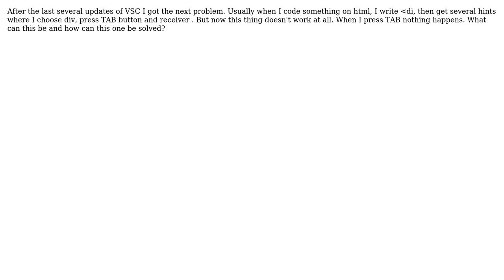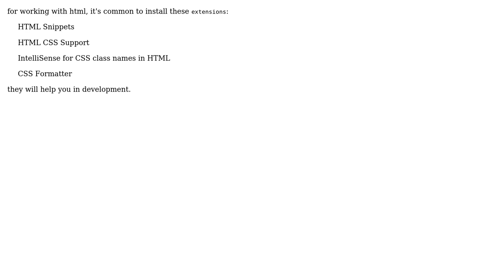Visual Studio Code intellisense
With thanks & praise to God, and with thanks to the many people who have made this project possible! | Content (except music & images) licensed under CC BY-SA | Music | Images & others | With thanks to user nima ansari user denis1532 and the Stack Exchange Network Trademarks are property of their respective owners. You are responsible for your own actions.